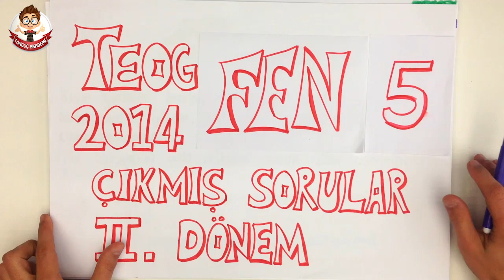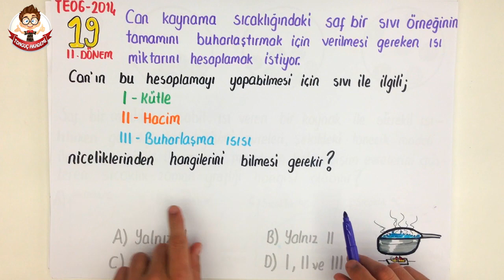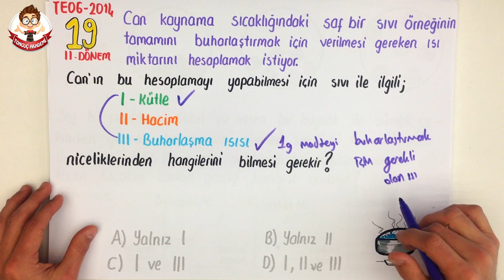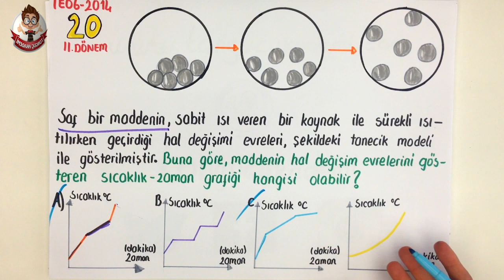2014 TEOG - 2 FEN ÇIKMIŞ SORULAR 5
Tonguç Akademi 2014 TEOG - 2 FEN ÇIKMIŞ SORULAR 5 videosunu her zamanki gibi en eğlenceli şekilde Tonguçlayarak bu videoda bulabilirsin.